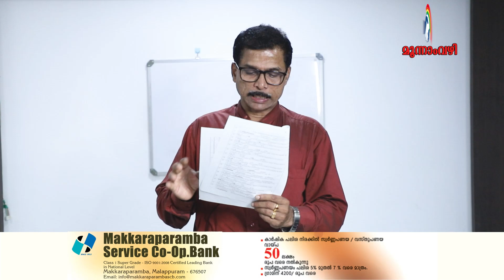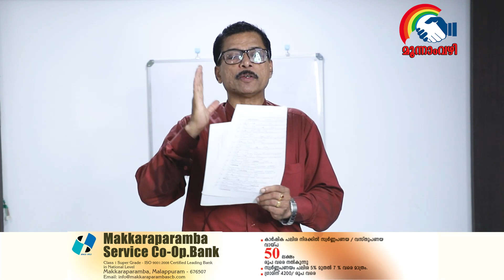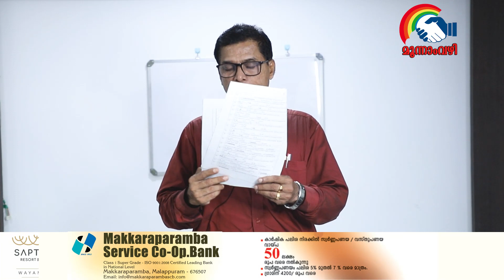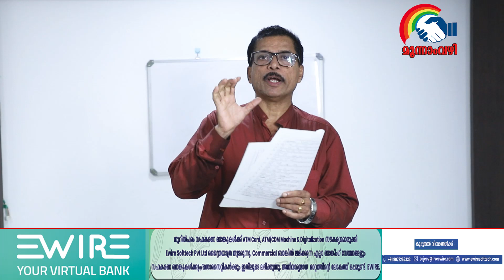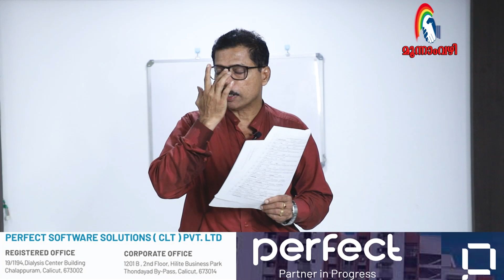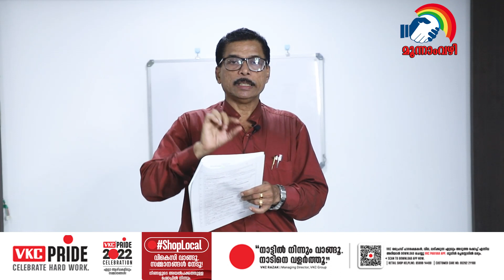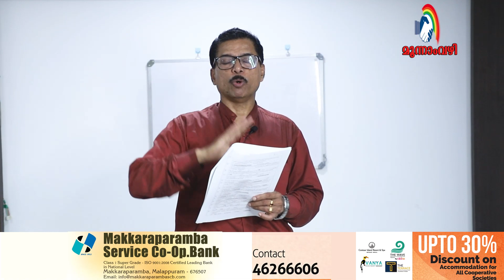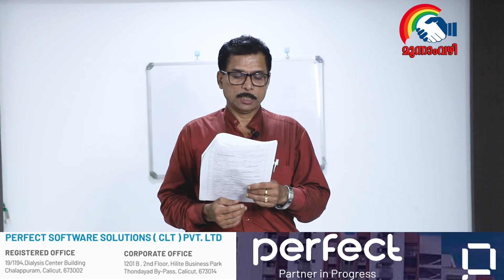നിയമബന്ധിത ഓഡിറ്റ് - Part 1#moonamvazhi